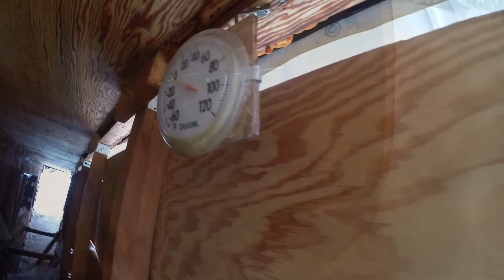How Deep is the Snow in Big Cottonwood Canyon, Feb. 2019?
The snow started piling up in earnest around the time of the Lunar eclipse. To make it even more clear that this is winter to recon with, the National Weather Service is reporting that Brighton, right next door, recorded 71 inches in three days - yup a record each day. It will be a few days before I can stand straight up.